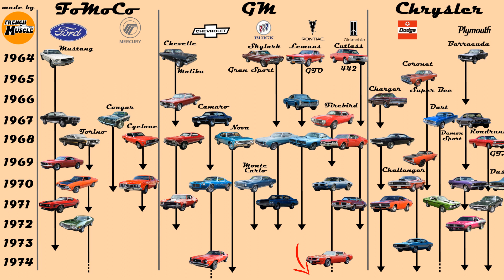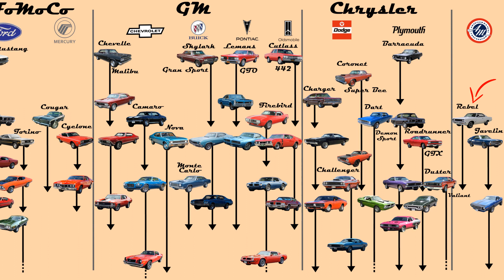Les MUSCLE CARS de chez AMC! - ce que vous devez savoir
Aujourd'hui, je vous présente les modèles emblématiques de chez AMC! Rebel, Javelin, AMX, Rambler... Let's go!

French Muscle, LA chaine pour les passionnés de Muscle Cars / Pony Cars en France!